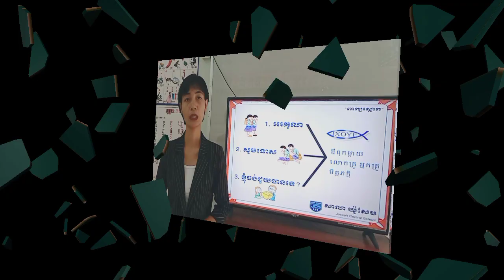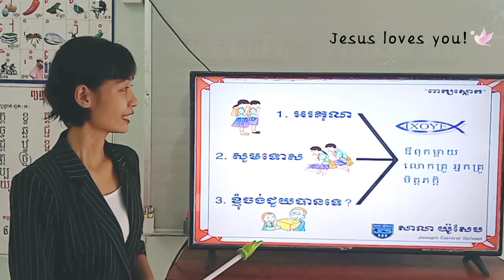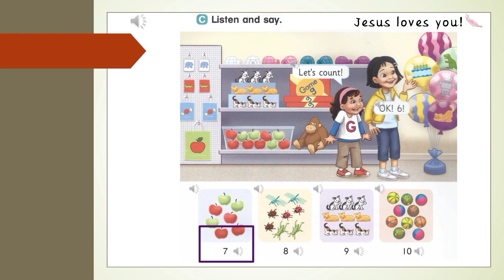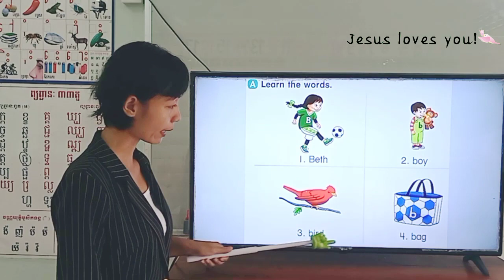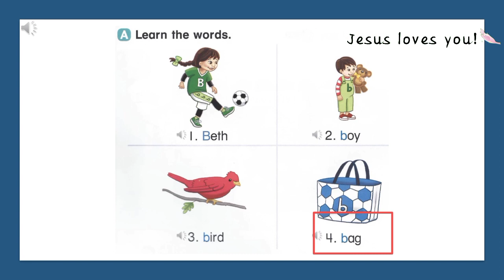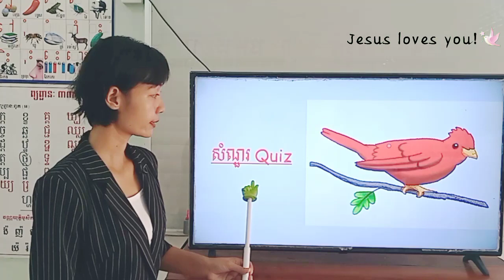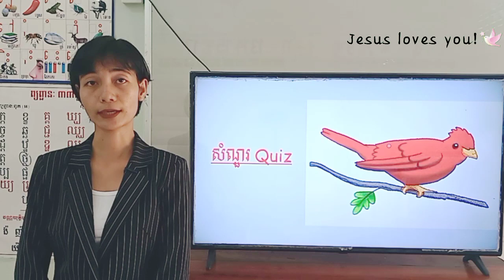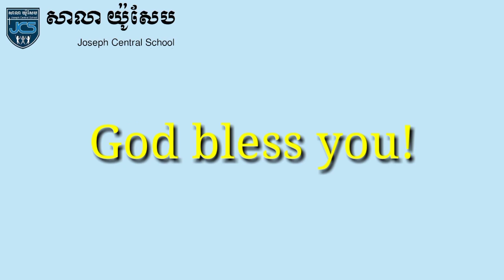141-2_ថ្នាក់ទី1-ភាសាអង់គ្លេស-Lesson 8-A.Learn the words-26082021-Joseph Central School